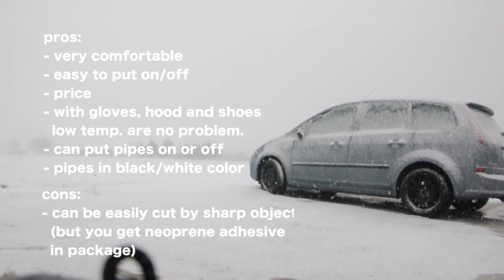Ianovated suit test by the Slovenian Style Team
Jurij Panjan, known as "Pamir" the Slovenian freestyle club president and editor of the publication "The Style Team" spent last winter in an Ianovated suit so that he could start to enjoy the local costal 5°C to 7°C Bora winds.
However, to test the suits full limit in February 2013 he took the suit inland and had a sail on fresh water in sub zero temperatures and falling snow.
The costal Mediterranean's are not know for their tolerance of freezing temperatures but as you can see from this video the Ianovated wetsuit managed to bridge the gap.